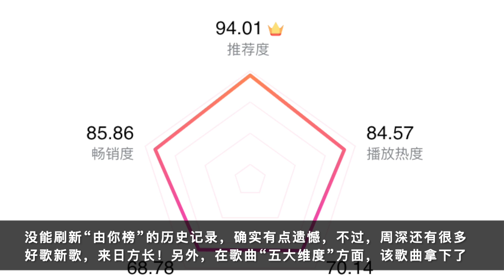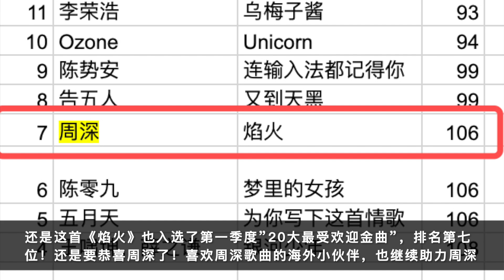周深：海外季度最受欢迎歌手，奔跑吧录制接近尾声 | 小道会